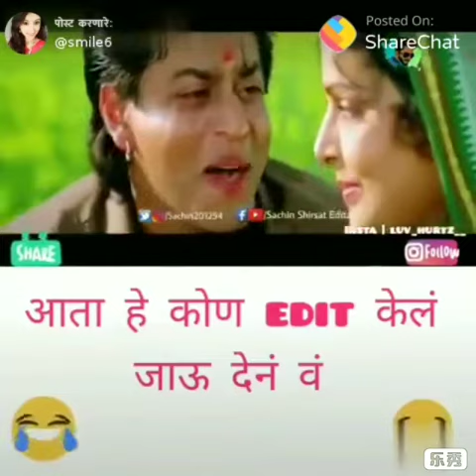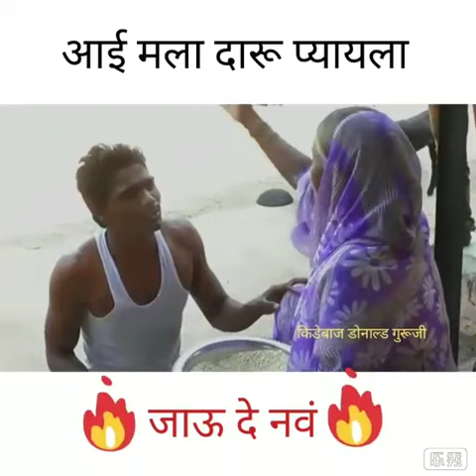आई मला खेळायला जायचय Naal special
Jaude nav